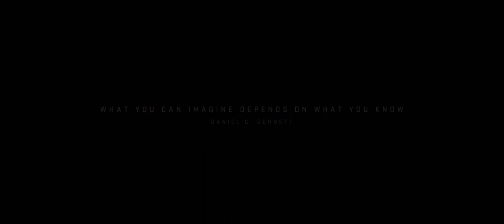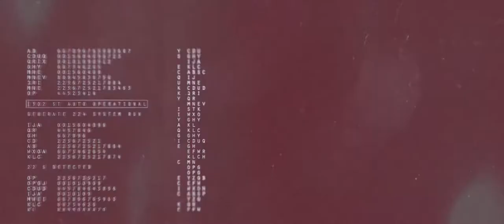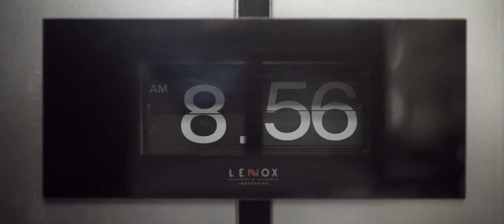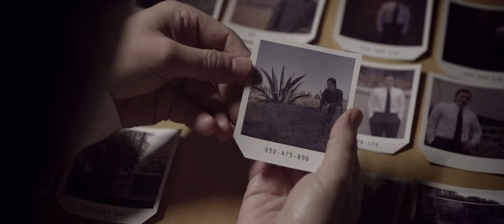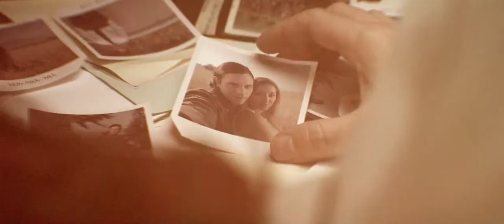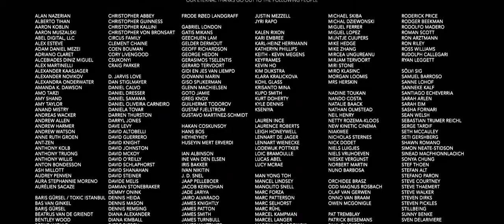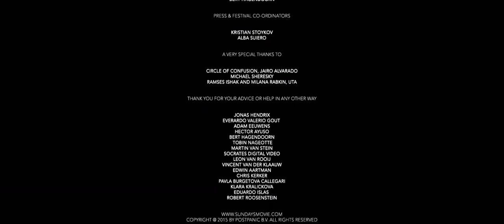SUNDAYS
Mischa Rozema and PostPanic Pictures' debut film project SUNDAYS completes a first step towards its Feature Film goal with the release of this ambitious proof-of-concept short. Much-anticipated and widely-supported by the international creative community (over 50K US Dollars was donated on Kickstarter alone for the live action filming part in Mexico City), SUNDAYS is directed by Mischa Rozema.

Set in Mexico City sometime in the future and starring US actor Brian Petsos and Mexican actress Sofia Sisniega, SUNDAYS is an ambitious philosophical science-fiction proof-of-concept short.

The end of the world seems like a nightmare to Ben. A memory of a past life that doesn’t belong to him. When Ben starts to remember Isabelle, the only love he’s ever known, he realises she’s missing in his life. An existential descent into confusion and the desperate need to find out the truth begins. This reality depicts a stunning, surprising and dark world. A world that is clearly not his.

story & directed by MISCHA ROZEMA - cast BRIAN PETSOS - SOFIA SISNIEGA - score composed by BEN LUKAS BOYSEN - director of photography JON GAUTE ESPEVOLD edited by MISCHA ROZEMA - vfx supervisor IVOR GOLDBERG - co-producer mexico STACY PERSKIE KANISS - production designer mexico ROBERTO BONELLI associate producer ANNEJES VAN LIEMPD - screenplay by KEVIN KOEHLER - sound designer JOCHEN MADER - producers ANIA MARKHAM - JULES TERVOORT